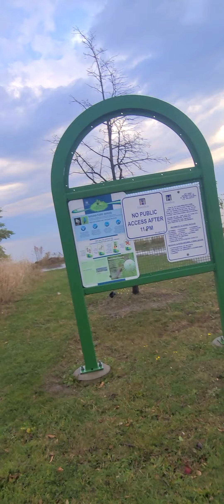مجابره على الطريق الجو اليوم يغسل القلب الحزين،،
اللهم احفظ غزه وأهلها